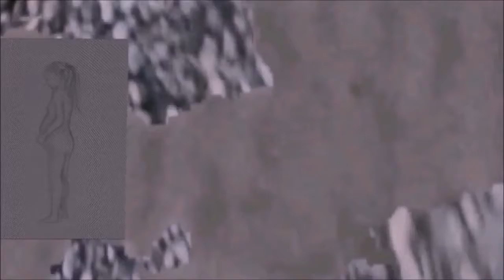NEST DUST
When the kids leave home but not your heart.
free flowing heart, fleeting,
variety of images, memories,
in animation forms in representing
the adventure of having children, the wonderment of their
growth, and their eventual flight on in to adulthood. All from a mother's perspective.
All images copyright protected and not for reproduction.

13 Jan2015FINAL